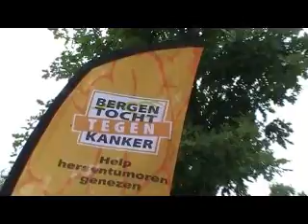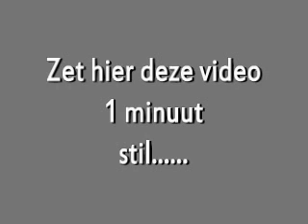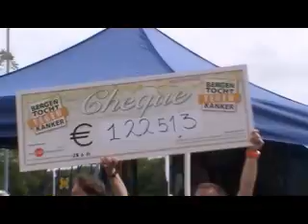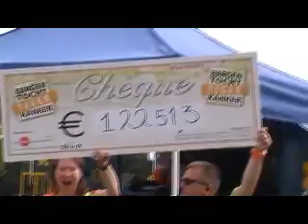Samenvatting "Bergentocht tegen kanker" 2015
Zondag 28 juni 2015, werd de "Bergentocht tegen kanker" gehouden. Startplaats was het sportveldenpark in Amerongen. De deelnemers bestonden uit fietsers en steppers en de tochten voerden door de prachtige omgeving van de Utrechtse Heuvelrug en het Rijn- en Lekgebied. De doelstelling was om zo veel mogelijk geld te verzamelen wat gebruikt gaat worden voor onderzoek en medicatie tegen hersentumoren. De stichting die dit organiseerde was stichting Stop Hersentumor Nu. ZWUP, de boerenkapel uit Montfoort, opgericht in 1980, verzorgde o.a. voor de muzikale omlijsting.
In deze video komen een aantal deelnemers aan het woord. Iedereen heeft zo eigen redenen om hieraan mee te doen. Tussen de interviews is een overgang ingelast zonder geluid waarbij ik getracht heb om steeds even stil te staan hoe ernstig het is om kanker te hebben en hoe belangrijk onderzoek en behandelingen zijn.
Daarnaast passeren ZWUP, de Nederlands Griekse dansers en Lenny Keylard de revue.
Uiteindelijk wordt er bekend gemaakt wat het eindtotaal van alle donaties is geworden maar wordt er ook een minuut stilgestaan bij hen die deze vreselijke ziekte niet overleefd hebben. Tijdens het afspelen van deze video, krijgt u daarvoor wederom de gelegenheid.
Volgend jaar hoopt de organisatie weer de "Bergentocht tegen kanker" te organiseren. Zij die zich geroepen voelen te helpen bij de organisatie, kunnen zich aanmelden via de stichting Stop hersentumoren nu.